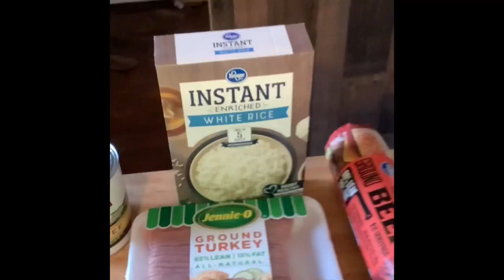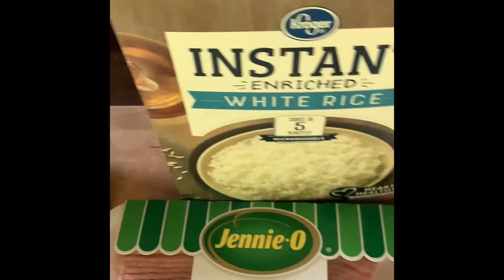Cabbage roll casserole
In this video I will show you how to make a cabbage roll casserole. It is gluten and casein free. I also give you suggestions on how to make it a higher protein meal. Good source of protein and fiber.